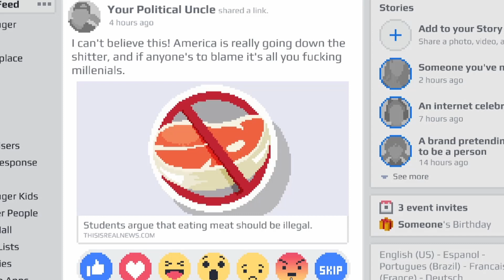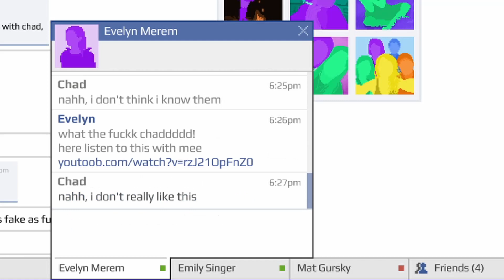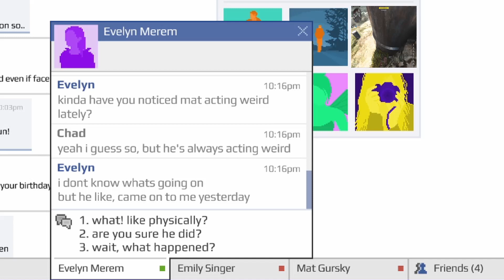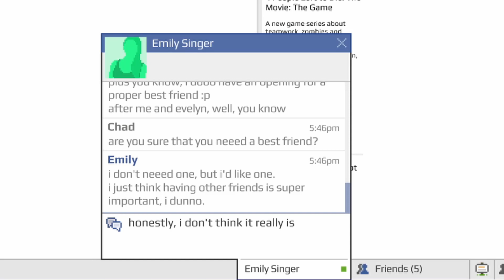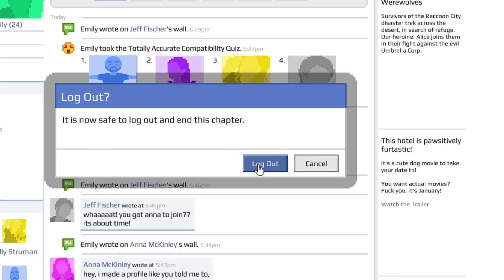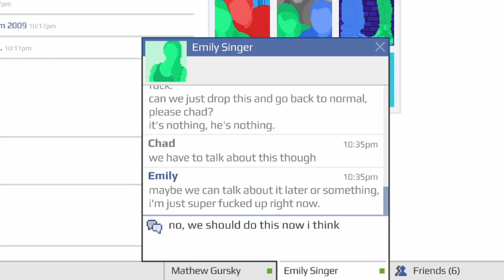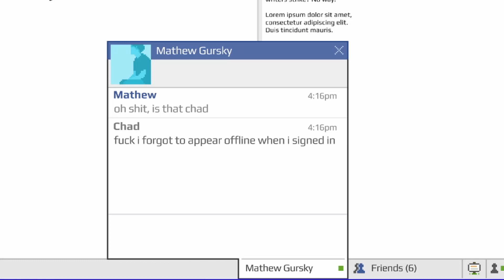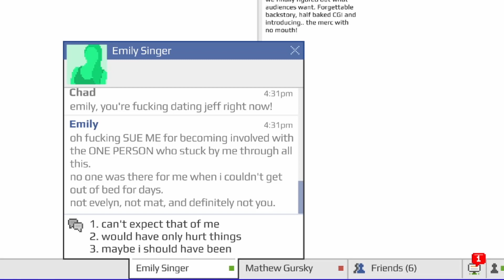Emily Is Away 3 Being A Dick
The story of a chad

Abstract Map - Torchkas
Broadside Battle - Wild Woody